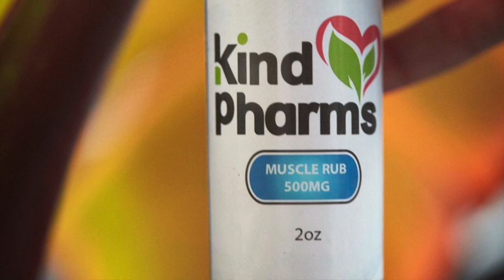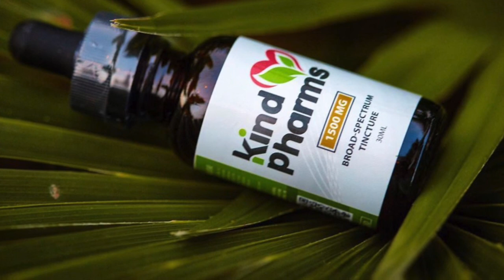McKell David "An Actor Despairs" Interview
Join your host Ryan Perez and guest McKell David as they discuss his new show "The Irregulars," his journey getting into the business young, "Black Mirror," "Snatch," and so much more!